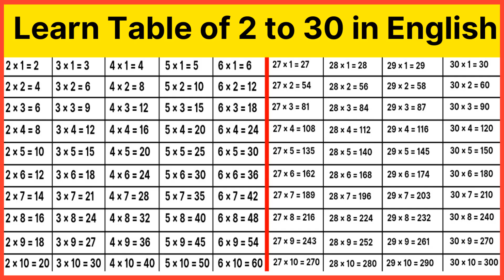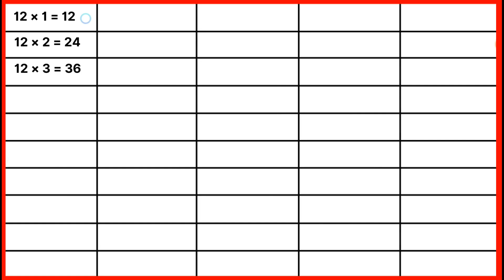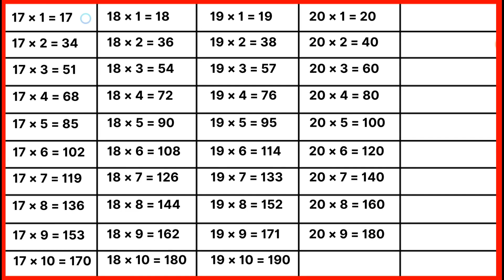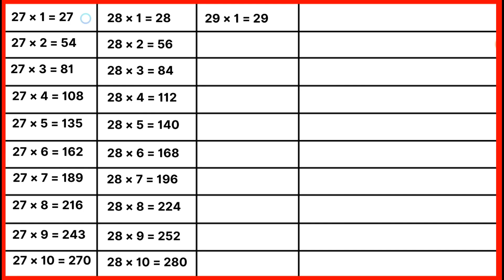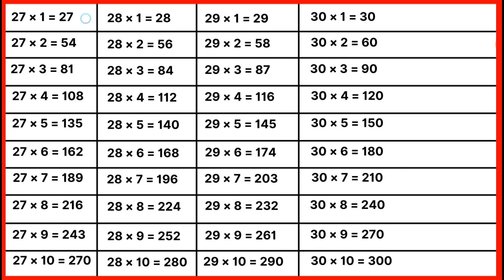Learn multiplication table of 2 to 30 | 2 se 30 tak pahada in english mein | table of two to thirty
In This Video, Today We Will Learn multiplication table of 2 to 30

table video photo 2 to 30
Pahada video 2 Se Lekar 30 Tak angreji mein
Pahada video 2 Se Lekar 30 Tak ka
2 se 30 Tak bacchon ke liye Pahada video
2 Se Lekar 30 Tak angreji Mein bacchon Ke Liye video
2 Se Lekar 30 Tak bacchon ke liye video
video 2 ka table
Two one za two two two za four table video
2 ka pahada video english me
learn table
alphabet
phonic sound
table of train
Table of 2 to 30 in english
Table of two to thirty for kids
Do se  tees  tak for nursery
Multiplication 2 to 30
2 to 30 padaha
Pahada for kids
Pahada videos
Multiplication table 2 to 30 for children
2 to 30 table
land multiplication table
Pahada
2 se 30 Tak Pahada Hindi mein
2 se 30 Tak Pahada English mein
2 ka Pahada English mein
बच्चों के लिए पहाड़ा
bacchon ke liye Pahada 2 se 30 Tak
Times table
times tables
multiplication tables
pahada
maths tables
2 से 30 तक
2 से 30 तक पहाड़ा इंग्लिश में
table
Tables
pahada
2 to 30 table in English
rhythmic table of two to thirty
table of two to thirty
2 ka pahada
3 ka pahada
4 ka pahada
5 ka pahada
6 ka pahada
7 ka pahada
8 ka pahada
9 ka pahada
10 ka pahada
11 ka pahada
12 ka pahada
13 ka pahada
14 ka pahada
15 ka pahada
16 ka pahada
17 ka pahada
18 ka pahada
19 ka pahada
20 ka pahada
21 ka pahada
22 ka pahada
23 ka pahada
24 ka pahada
25 ka pahada
26 ka pahada
27 ka pahada
28 ka pahada
29 ka pahada
30 ka pahada
table trick
pahada 2 se 30 tak yad karne ka trika
do se tees tak pahada
kids पहाड़ा इंग्लिश में
2 se lekar 30 tak ka pahada video
2 Se 30 tak ka pahada
2 ka table video
2 to 30 table video
table video of 2 to 30
Pahada 2 Se 30
2 ka pahada video hindi me
tables 11 to 20
2 से 20 तक पहाड़े
multiplication tables of 2 to 20
multiplication table of 2 to 30
tables 2 to 20 in english
multiplication tables
multiplication table
2 se 20 tak pahade